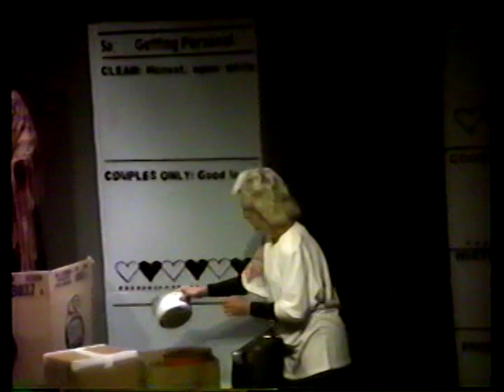Personals, Movin in with Linda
Personals at Shipping Dock Theater 1991
Rochester, NY
With Donna Accorso, Jodi Beckwith, Peter Doyle, Gayle Werner, Paul Bernardi & Jim